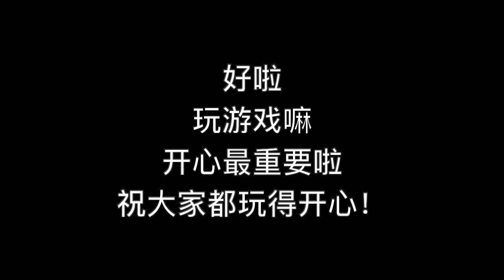Overcooked 2 6-2 funny mistake compilation无语失误合集